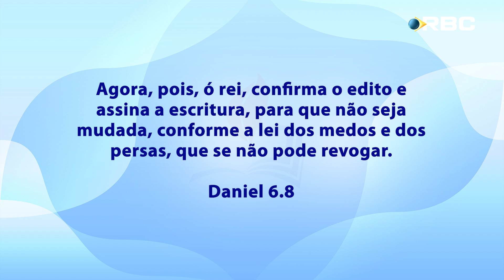MOMENTO EBD | 13ª LIÇÃO | 24/09/24